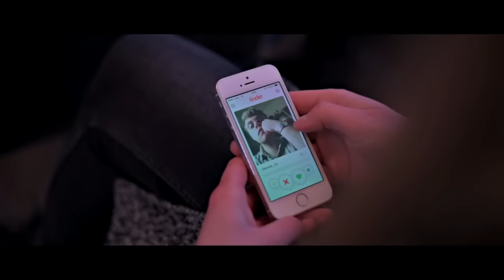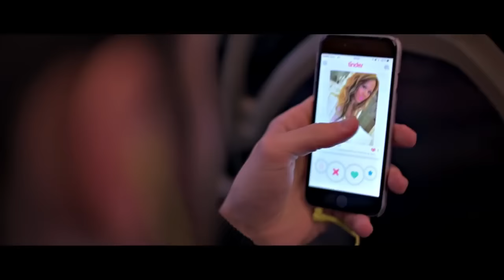'Cold Connection' by Gothenburg Sessions NFF finalist: Nikon European Film Festival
We are more connected than ever but these are new connections, cold connections; so is the theme of Gothenburg Sessions' 'Cold Connection': a short film, short listed for the Nikon European Film Festival this year

Nikon European Film Festival was set up to support aspiring film makers in Europe. Each year, Nikon European Film Festival presents a new theme and challenge: this year it was to shoot a 140-second film in HD using any device based on 'everyday moments'.

Who were the winners? Find that out & more: Nikon European Film Festival